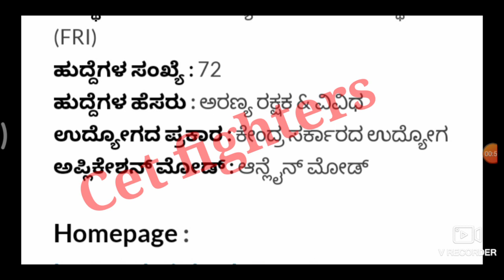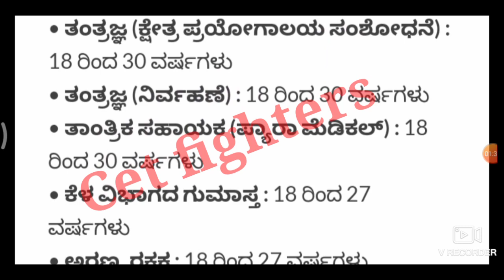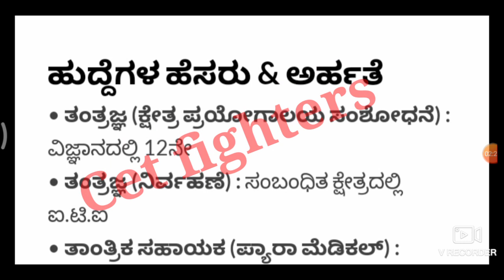1080 FOREST GUARD RECRUITMENT,Karnataka forest jobs,forest guard jobs,Karnataka jobs,Kannada jobs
Forest Guard Recruitment,karnataka jobs,sslc pass jobs,karnataka govt jobs,Karnataka govt jobs,sda jobs,pdo jobs